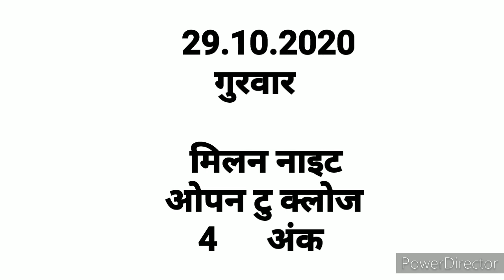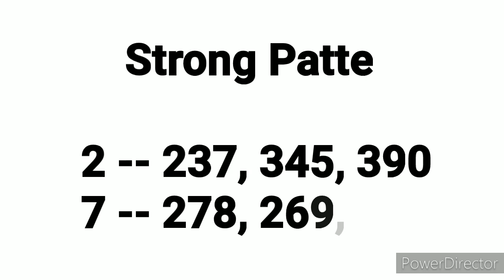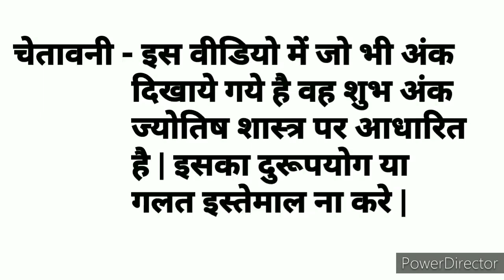Milan Night || 29.10.2020 || Open to Close